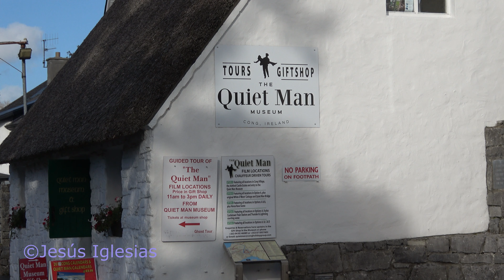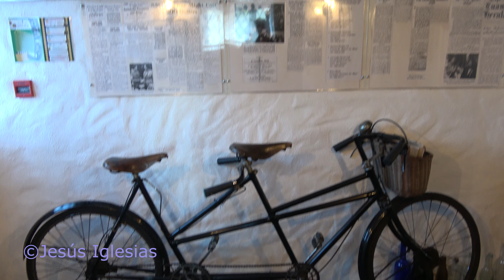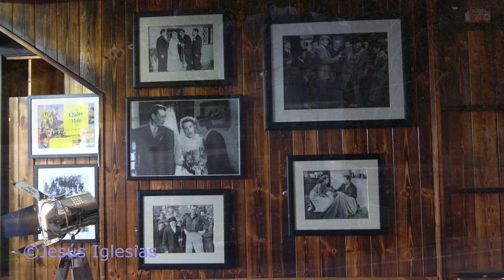Cong. Condado de Mayo . Irlanda. Ireland. El Hombre Tranquilo. The Quiet Man. Museum.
Cong es una localidad situada en el condado de Mayo de la provincia de Connacht (República de Irlanda), con una población en 2016 de 145 habitantes.

Se encuentra ubicada al oeste del país, cerca de la localidad de Knock —famosa por su santuario— y de la costa del océano Atlántico.

The Quiet Man (en España, El hombre tranquilo; en Argentina, El hombre quieto; en Venezuela, Un hombre quieto) es una película estadounidense costumbrista de 1952 que contiene la idílica visión de Irlanda de un "irlandés" nacido en los Estados Unidos: el director John Ford.